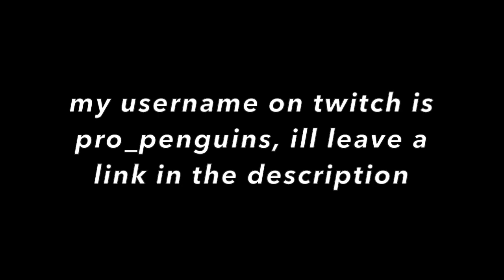IM ON TWITCH!!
be sure to follow the channel for more content go on to twitch and follow me on it with the nonifications on so you dont miss a stream. link to twitch